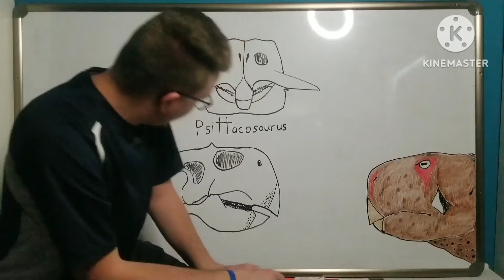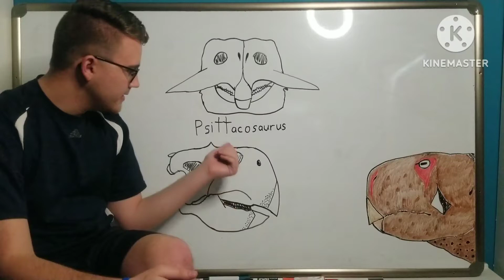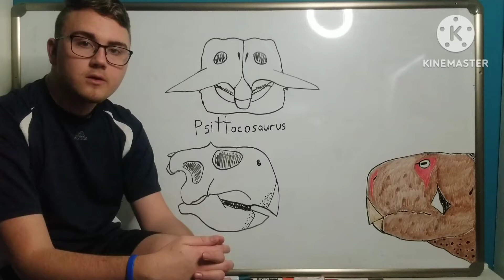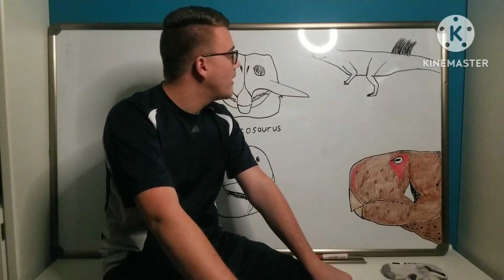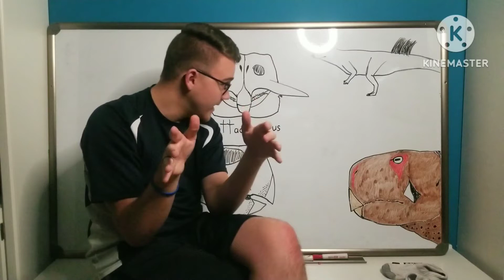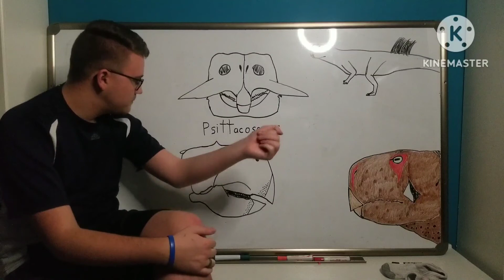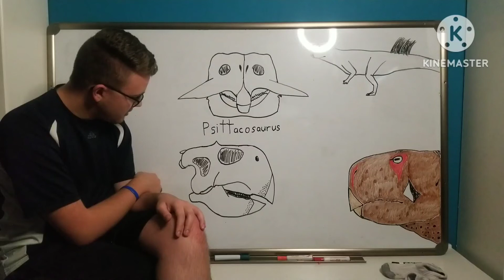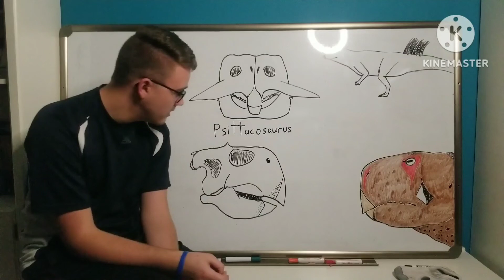Lets Talk Dinosaurs | The Weirdest Ceratopsian | Psittacosaurus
This is Episode 3 of my Let's Talk Dinosaurs series.

This is admittedly not a well researched or put together episode, however I will push for more quality content down the line.

I will make an updated video in at least a year and a half.